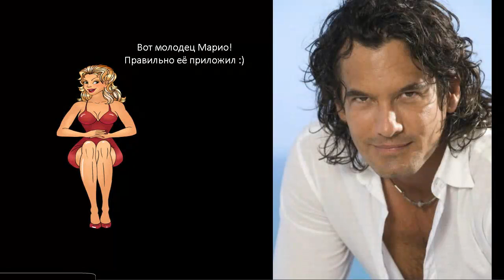TV Heroes,Ninel Conde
Самые последние приключения силиконовой красотки.Её операции,её мужья,её скандалы.Аттракцион неслыханной глупости и склочности.Не пропустите!